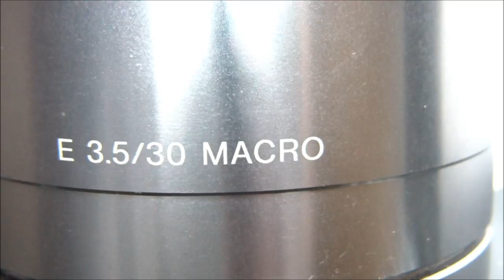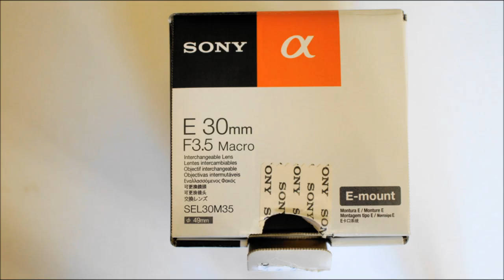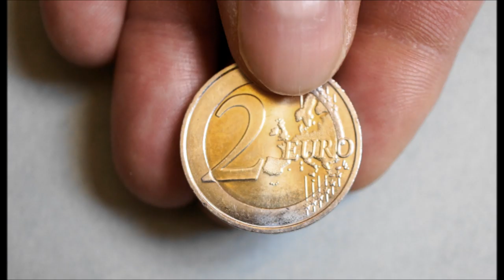NEX SONY with the Lens MACRO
Présentation de l'objectif macro pour appareil photo NEX de SONY